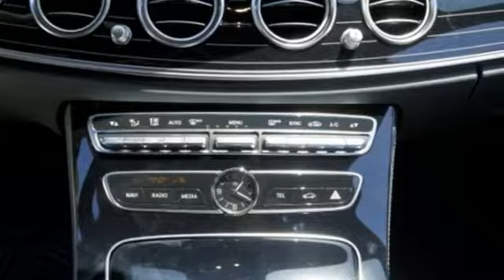New 2018 Mercedes-Benz E-Class Miami FL Coral Gables, FL JA320325 - SOLD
Year: 2018
Make: Mercedes-Benz
Model: E-Class
Trim: E 300
Engine: 4 Cyl. 2.0 L
Transmission: Automatic
Color: OBS_BLK
Interior: Black
Stock #: JA320325
VIN: WDDZF4JB6JA320325

Address:
300 Almeria Avenue